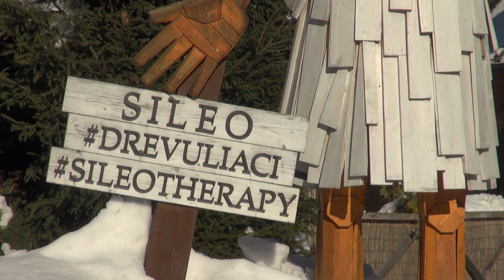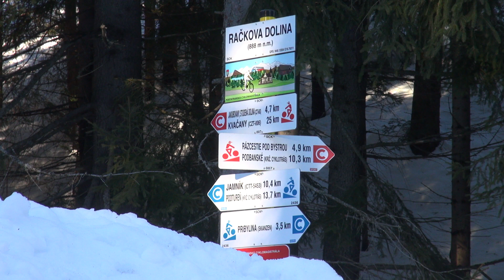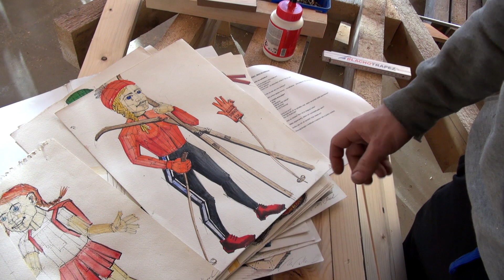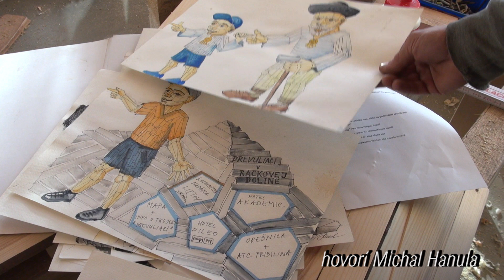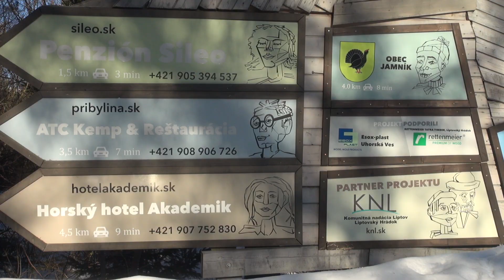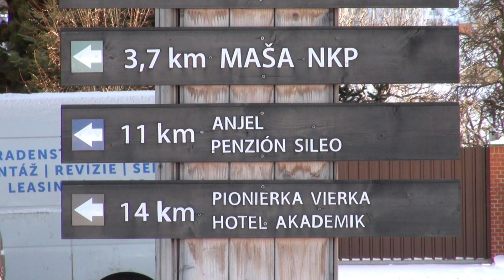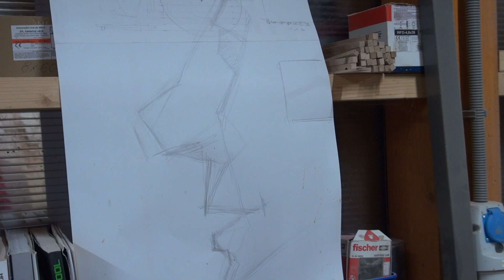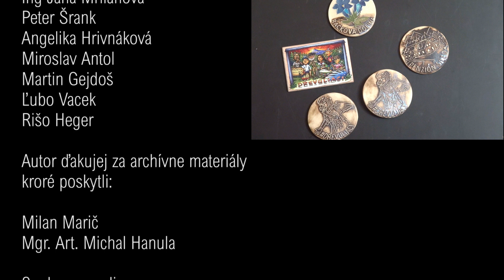Drevuliaci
Dokumentárny film o jedinečných drevených sochách v hornom Liptove